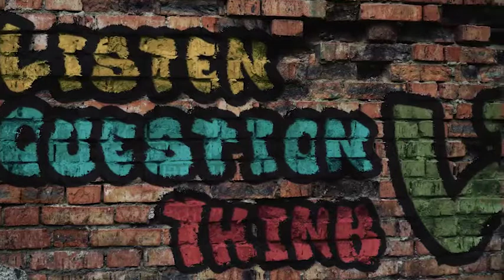Graffiti 4 in 1 pack | After Effects Template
"Graffiti 4 in 1 pack by HypnoLab | After Effects Template | Videohive

After effects template: Graffiti 4 in 1 pack is produced by Videohive